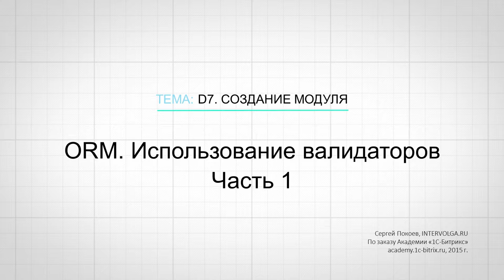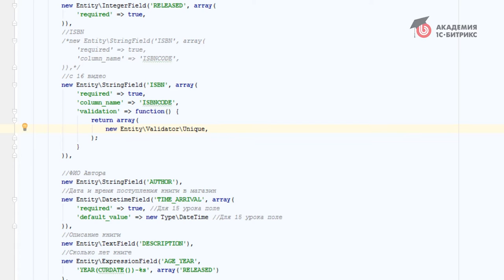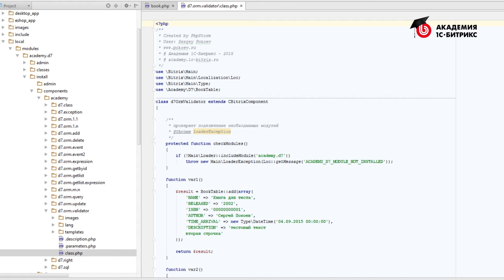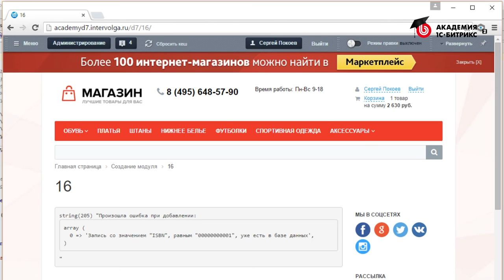16.ORM-Использование валидаторов - часть 1, видео 1/2